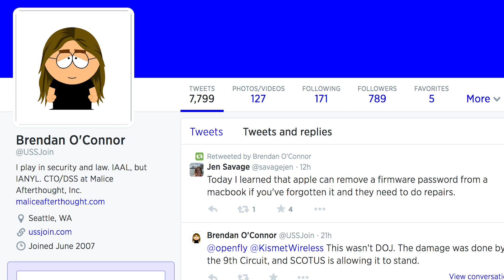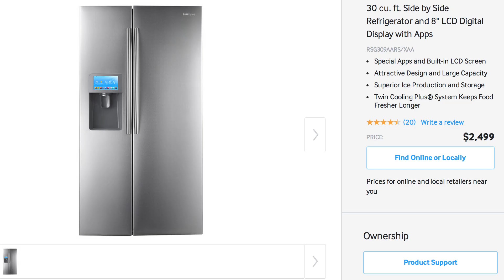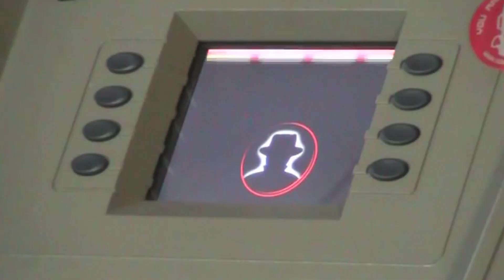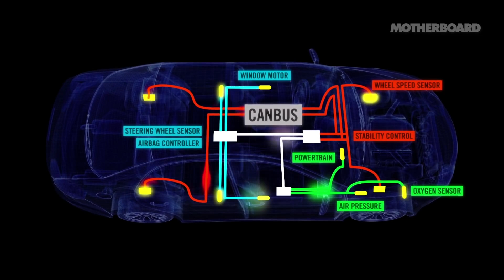Is Watch Dogs Possible?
Ghost in the Wires: